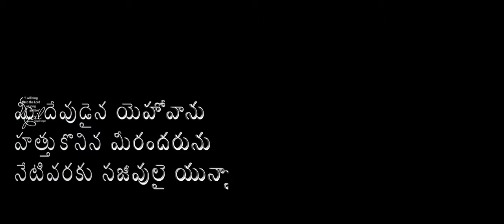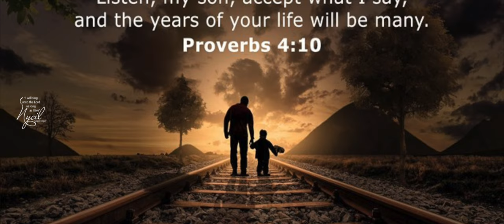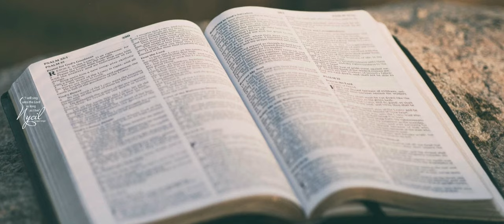సజీవులుగా ఉండుటకు దేవుని హత్తుకొనుడి / Hattukoni undudi / Latest Christian Messages 2022 / Nycil KK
Nycil KK

Address;
Candy Studio
2-6-10
Meraka Street
Christian pet.
Kovuur, West Godavari District,
534350
Andhra Pradesh